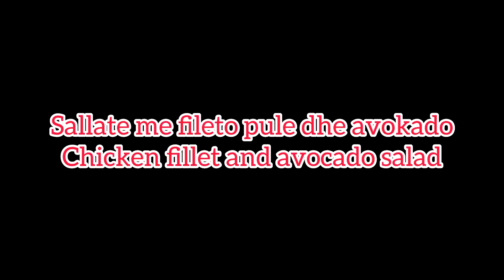Chicken fillet and avocado salad